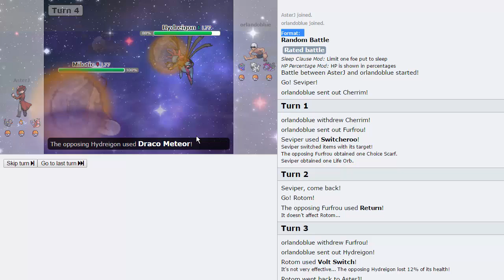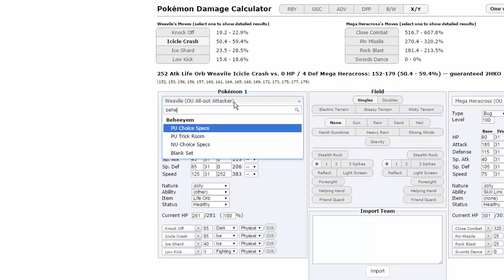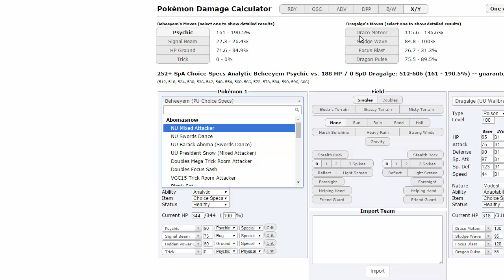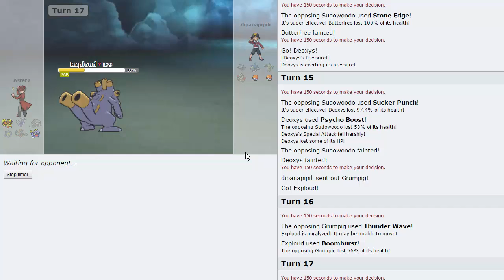Pokemon [ORAS] Showdown Live #71 w/ AsterJ, Jarr, Dom, and MyTurkeySub - The Best Loses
We have another Pokemon Showdown Live for you today, this time we're doing Random Battles! We have a few friends on as well ;) enjoy guys!